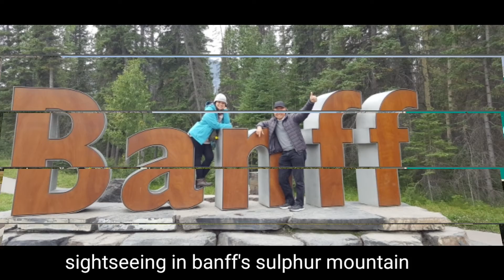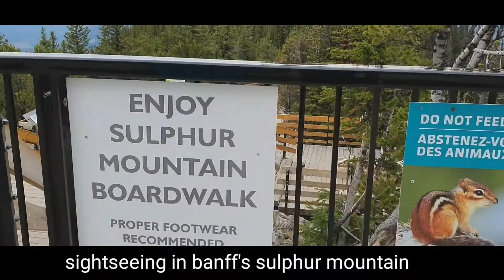Our experience at Banff National Park: Sulphur Mountain